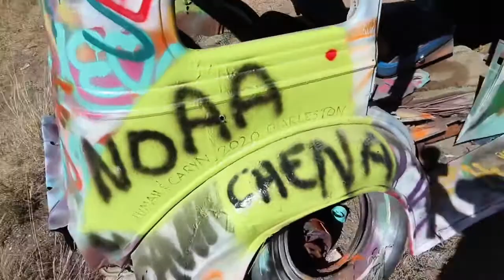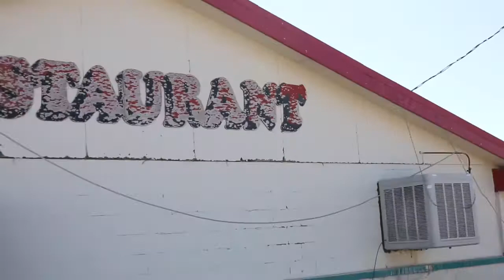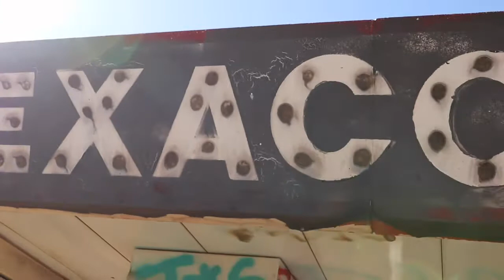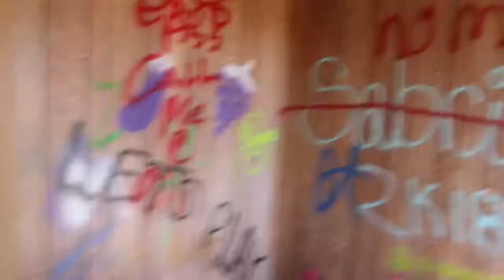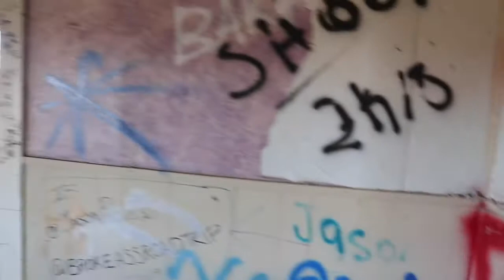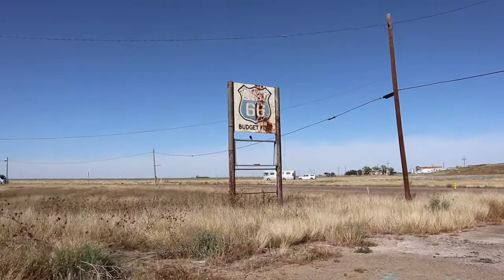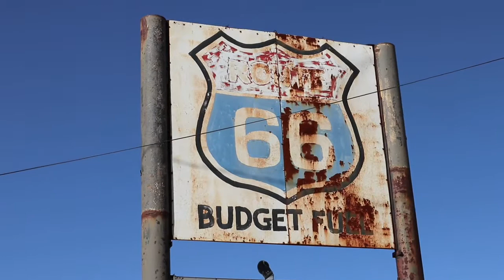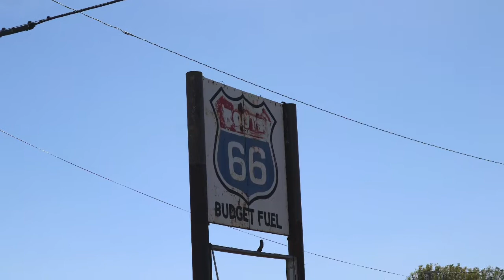BUG RANCH, ABANDONED ON ROUTE 66. TRUCK STOP, MOTEL, & CAFE.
ABANDONED Roadside on Old Route 66
VW BUG RANCH, ANOTHER CREEPY BASEMENT!  GHOST TOWN 👻